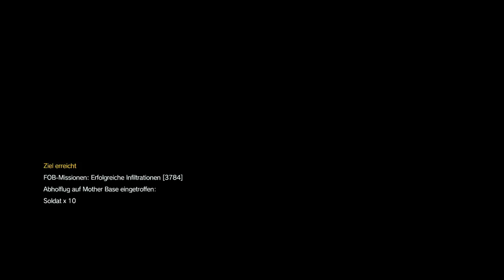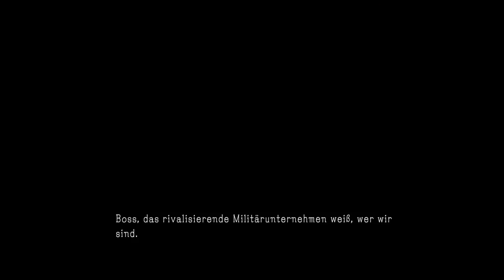FOB Plünderung lv38, 7er Waffenrang, einfach, METAL GEAR SOLID V: THE PHANTOM PAIN_20171022063200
FOB Plünderung lv38, 7er Waffenrang, einfach,